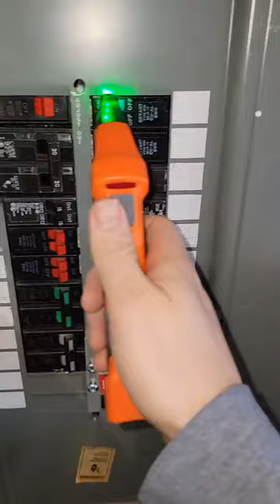Easy way to find a circuit breaker